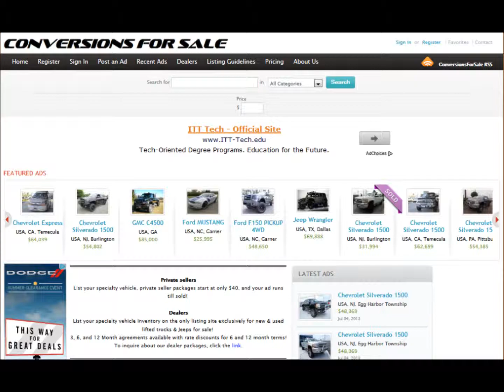2004 Ford F-250 Super Duty XLT Lifted Truck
Click the above link for additional information about this vehicle, and to browse 100's of new & used specialty vehicles for sale!